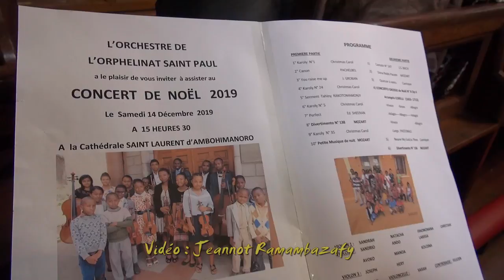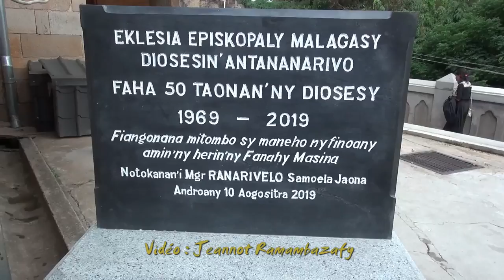Ambohimanoro Orphelinat St Paul Concert de Noel 2019